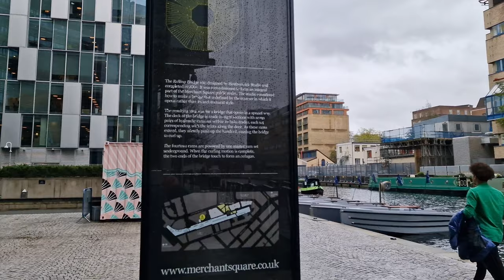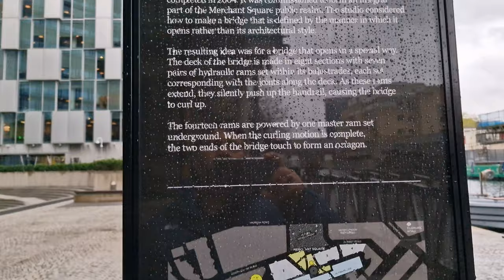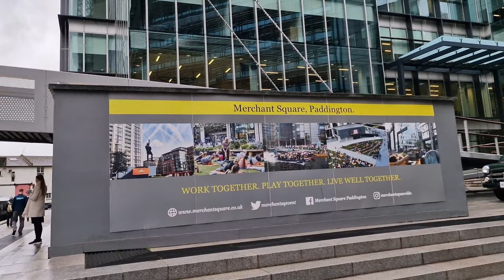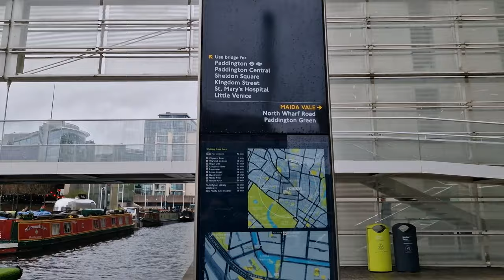Paddington Basin London | Beautiful Boat Houses in London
Paddington Basin is the name given to a long canal basin, and its surrounding area, in Paddington, London.